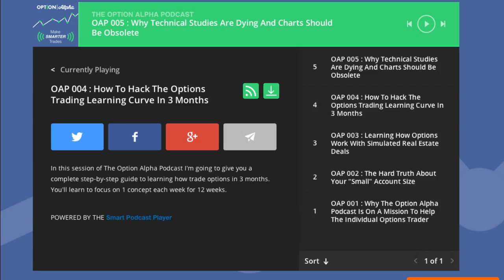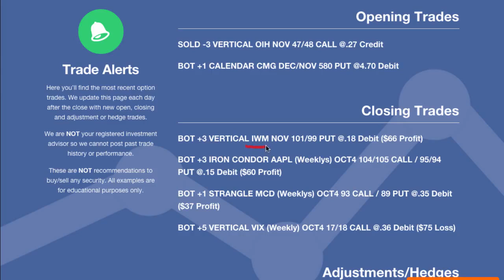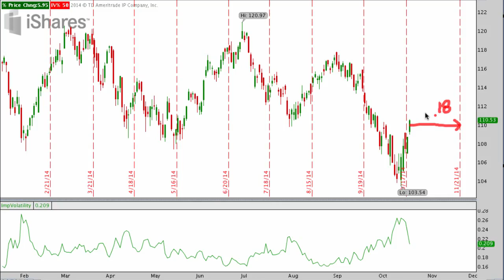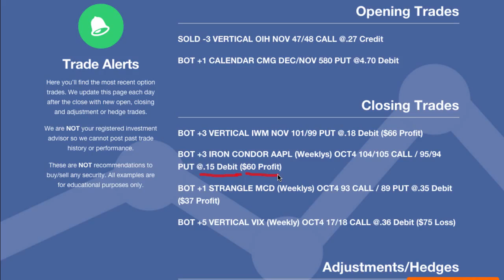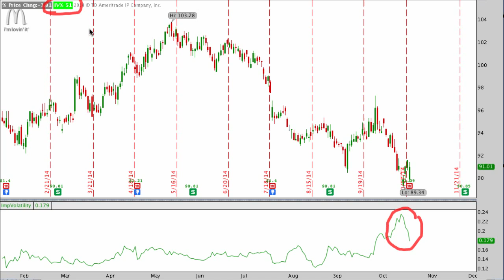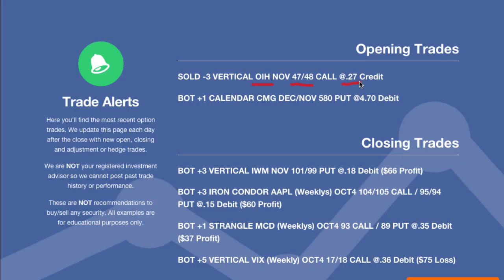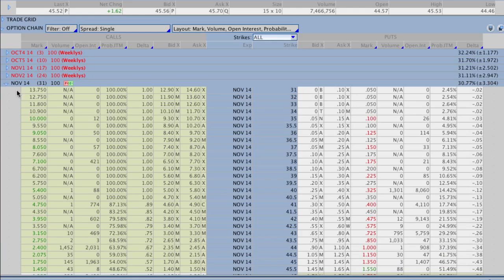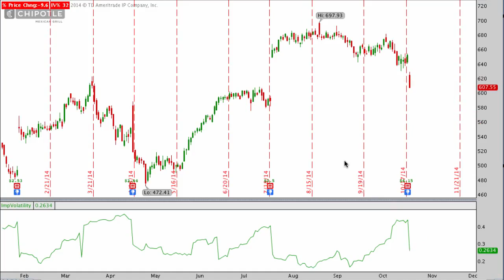Balancing Our Deltas In Oil With OIH Call Spread